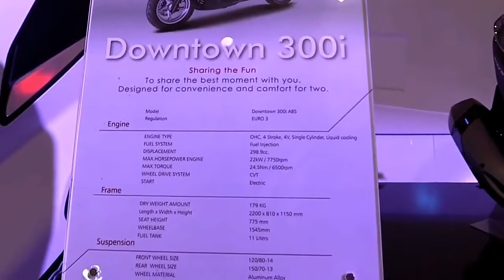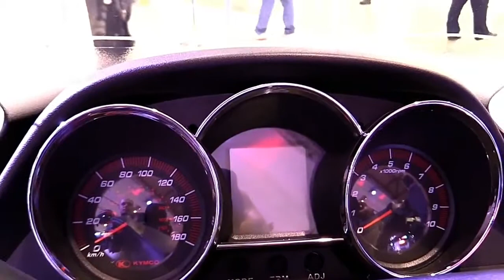2017 Kymco Downtown 300i Special Series Pro Lookaround Le Moto Around The World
2017 Kymco Downtown 300i Special Series Pro Lookaround Le Moto Around The World